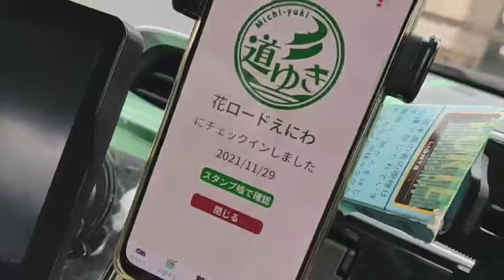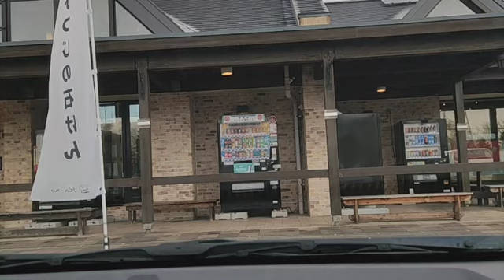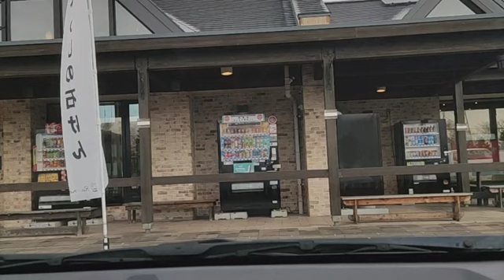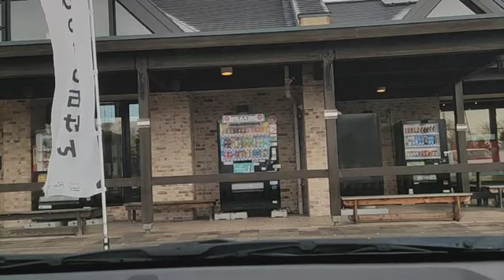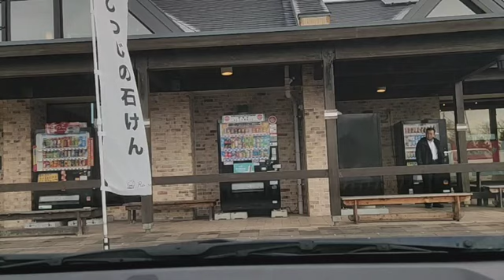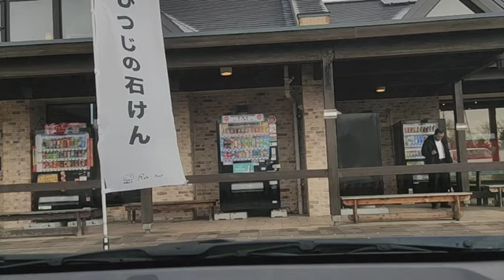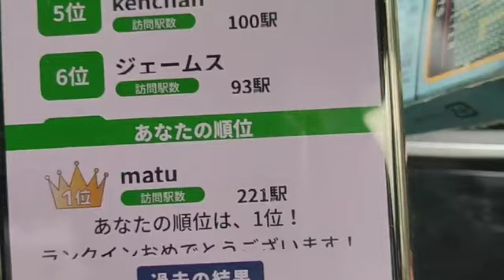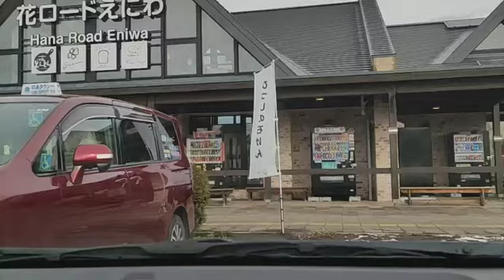2021/11/28 17:23 配信 あびら(休み)